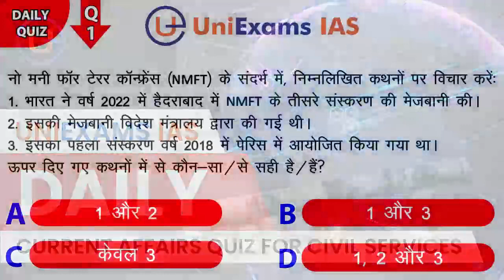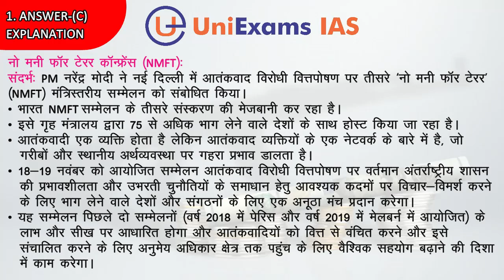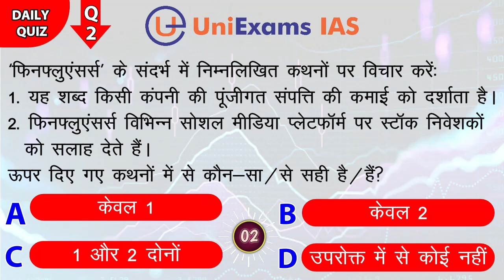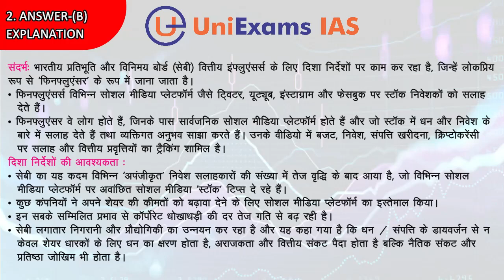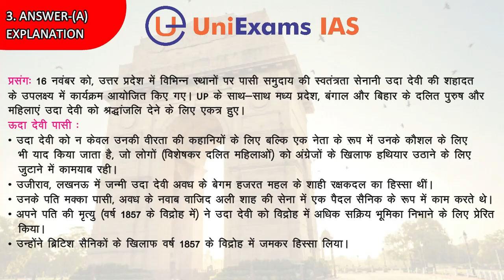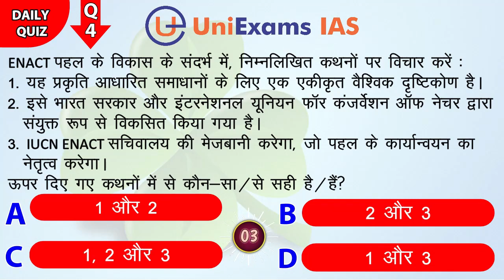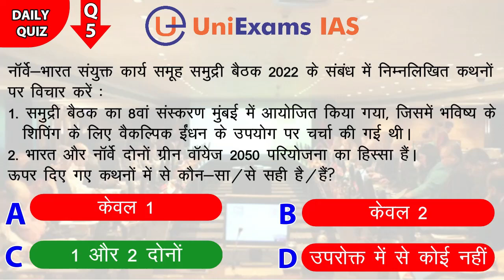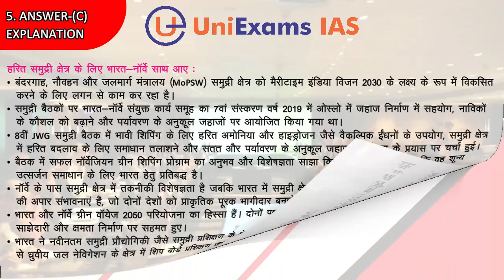19 November | IAS PCS परीक्षा के लिए दैनिक क्विज़ | Daily Quiz for UPSC: CSE Prelims 2023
19 November | IAS PCS परीक्षा के लिए दैनिक क्विज़ | Daily Quiz for UPSC: CSE Prelims 2023 | PCS 2023

इस खंड में, UniExams IAS दैनिक समाचार पत्रों में से महत्वपूर्ण समाचारों का चयन करता है एवं MCQs or  दैनिक क्विज़ और 'Fact of the Day' का एक संग्रह प्रस्तुत करता है।

यह खंड IAS 2023, PCS 2023 परीक्षा में शामिल होने वाले अभ्यार्थियों लिए विशेषकर मददगार होगा।
आज के टॉपिक्स निम्नलिखित है:
1. नो मनी फॉर टेरर कॉन्फ्रेंस (NMFT)
2. 'फिनफ्लुएंसर्स'
3. ऊदा देवी
4. ENACT पहल
5. नॉर्वे-भारत संयुक्त कार्य समूह समुद्री बैठक 2022